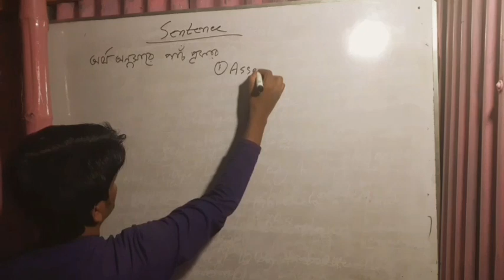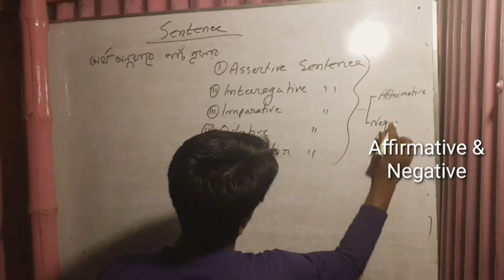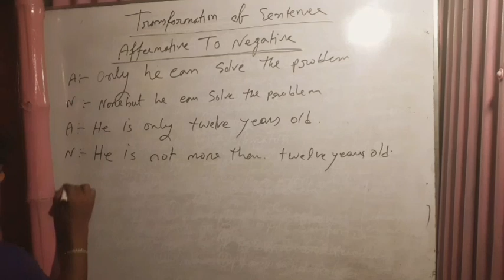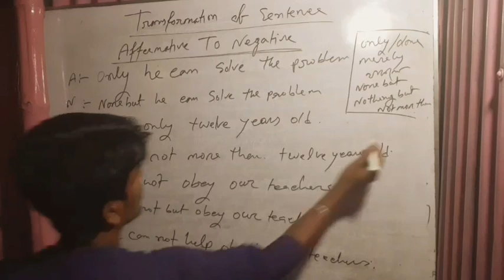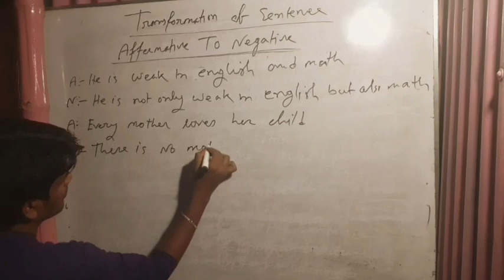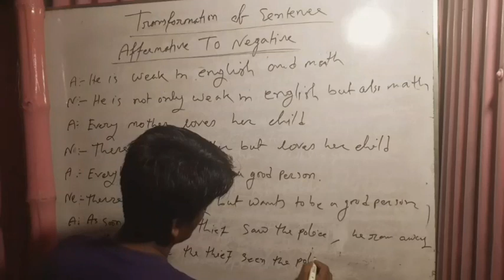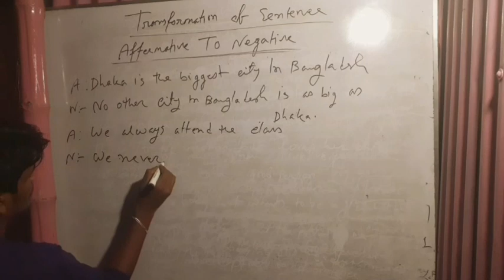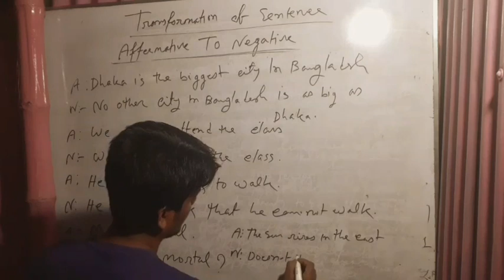Transformation of Sentences || Affirmative TO Negative for all class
Transformation of Sentences,  Affirmative TO Negative for all class,সকল শ্রেণীর এই ভিডিও থেকে কিছু হলেও শিখতে পারবে,,,